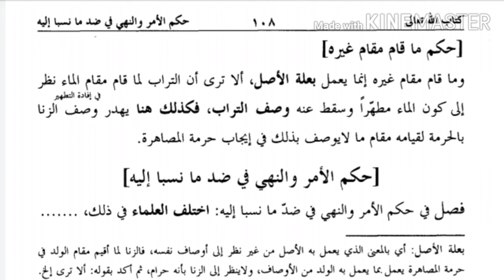حسامی درس 61/غصب ضمان کی شرط بن کر مفید ملک ہے/زنا ولدکے قائم مقام ہو کرحرمت مصاھرت کا سبب ہے